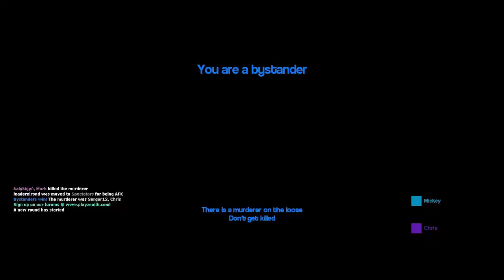Intervention! (Murder w/ Friends!)